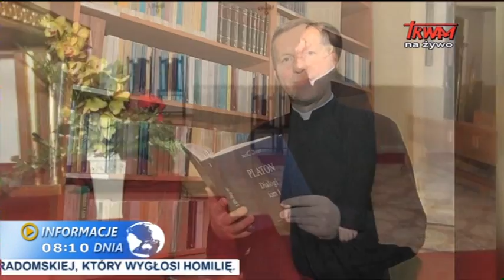Informacje dnia: 28.02.2015 [08.00]